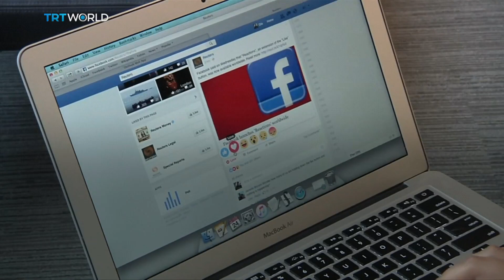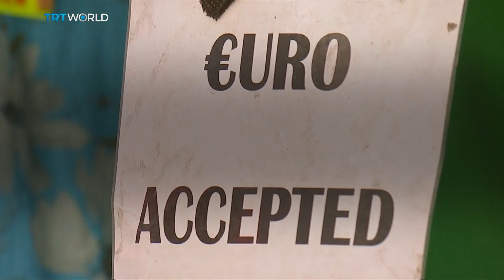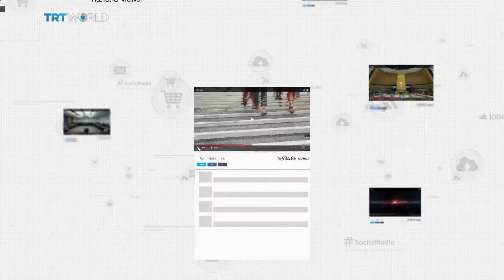How fake news affects the European elections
Avaaz reveals the extent fake news proliferates on social media ahead of the European elections. We hear from their campaigns director, Christoph Schott.